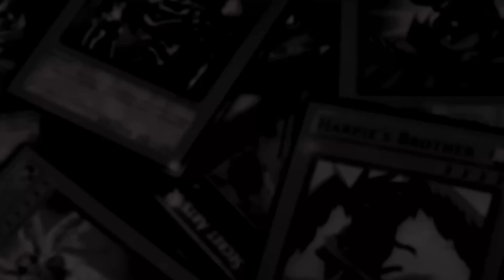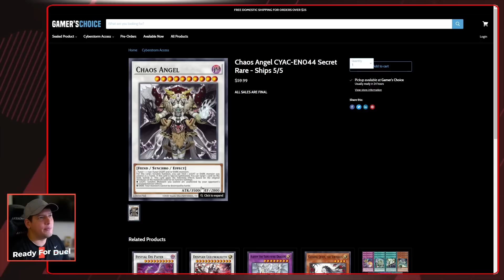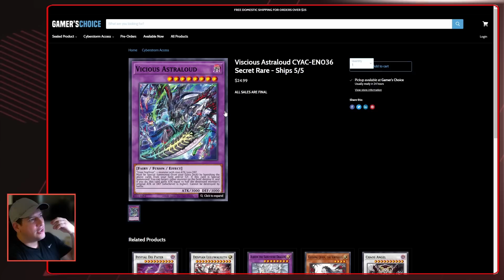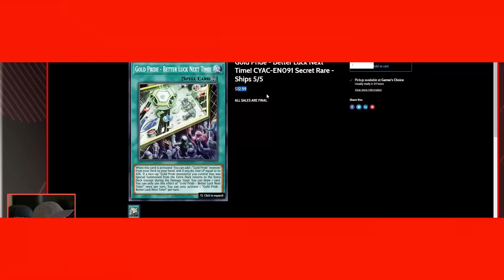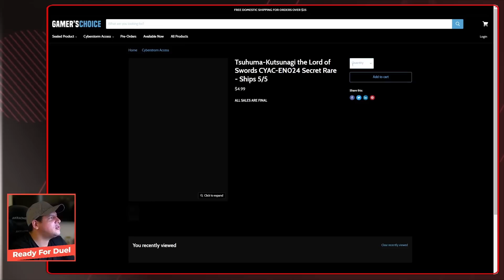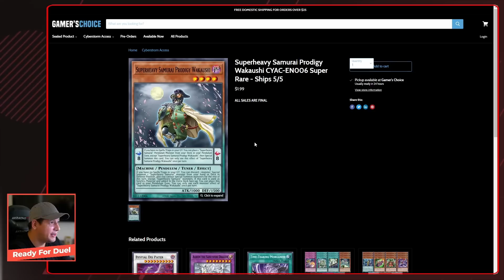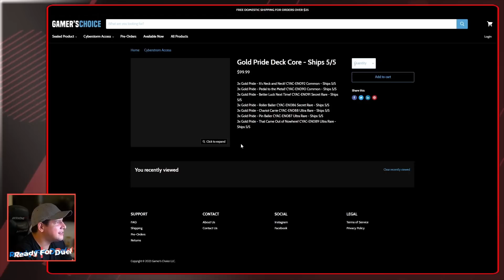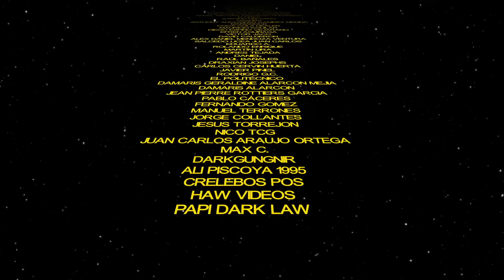¡Salieron Precios de Cyberstorm Access!